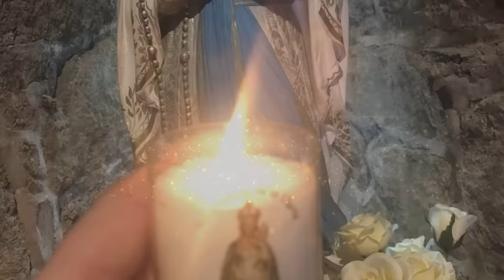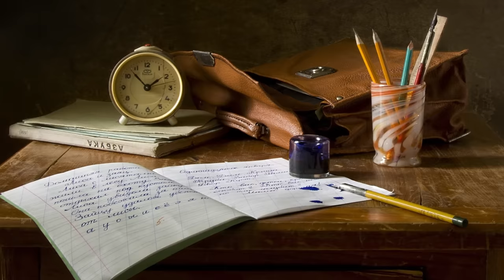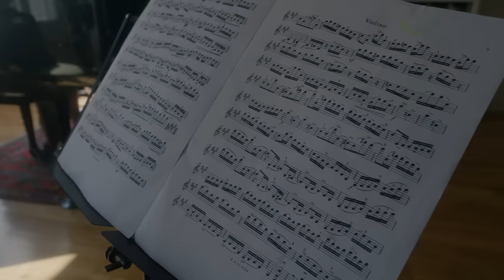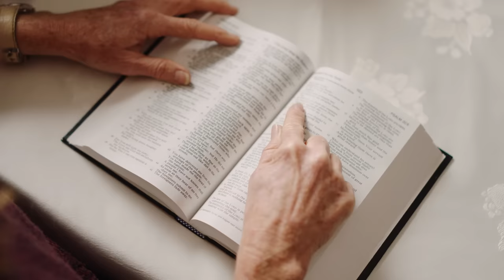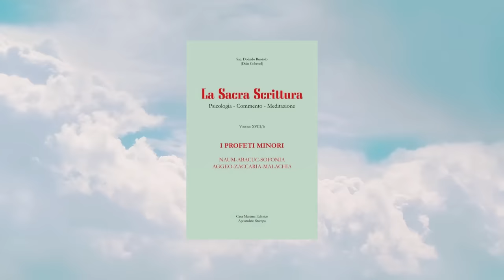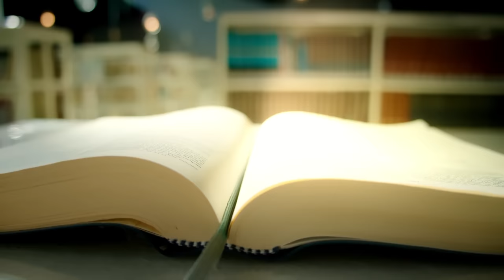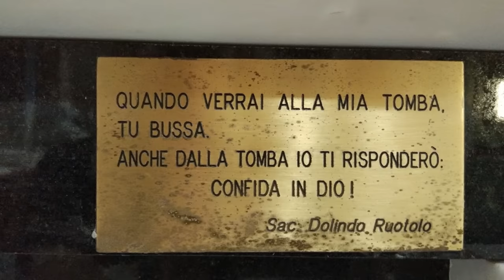Le visage de Jésus tel que l'a vu Don Dolindo Ruotolo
Très ami avec Padre Pio qui admirait son travail, Don Dolindo Ruotolo est un maitre spirituel italien du XIXème siècle. Découvrez sa vie boulversante, le chemin de croix de don dolindo et son travail spirituel colossal. Il a eu des visions de Jésus et il fera faire un tableau le représentant  conforme à ses visions.  Il a composé une neuvaine émouvante nommée acte d'abandon à Jésus par don dolindo.

Ô JESUS, JE M’ABANDONNE A TOI, C’EST A TOI D’Y PENSER !
Pour en savoir plus l'acte d'abandon à Jésus découvrez le  livre DON DOLINDO :

C 'est une façon gratuite de soutenir mon travail
Soyez les bienvenues et   découvrez chaque semaine des histoires inspirantes  ❤️

📚 Sources :
Jésus, c'est à Toi d'y penser -
Vie, œuvres et héritage spirituel de Don Dolindo Ruotolo dans le souvenir de sa nièce

🎞🖼 Images et vidéo :
Pixabay.com
Artlist